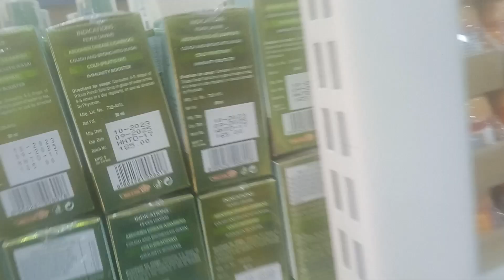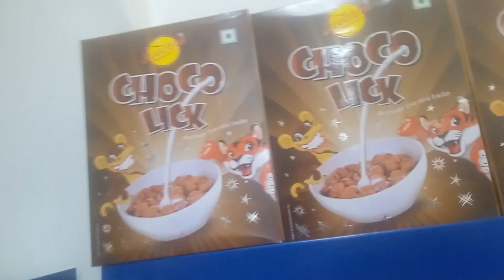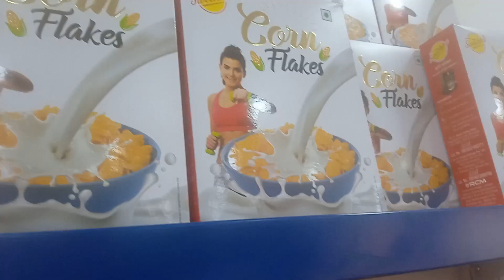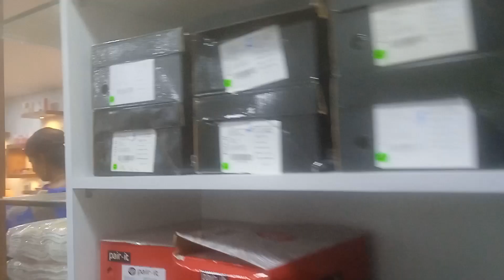RCM WONDER WORLD MALL OPENING IN CHENNAI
NATURAL FMCG PRODUCTS
ECO FRIENDLY
GROCERY
PROVISIONS
DRESS MATERIALS
FOOT WEAR
WOMEN COSMETICS
WOMEN HYGIENE PRODUCTS
VEGAN PRODUCTS